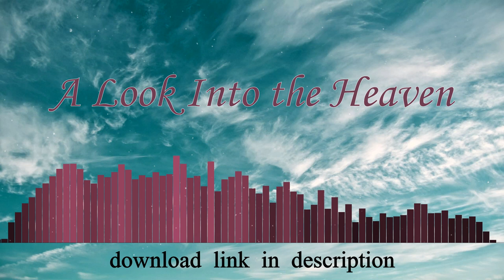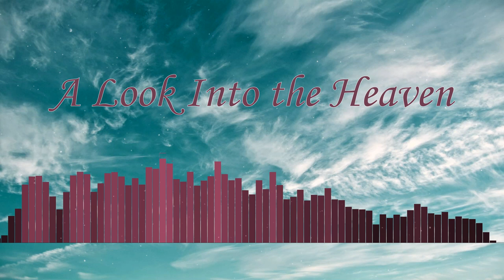A Look Into the Heaven | No Copyright Music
Hello!
I would like to present this music to you. It can be downloaded completely free of charge and used for both commercial and personal purposes without the need for royalties or attribution.
Enjoy listening to the music and stay happy!"